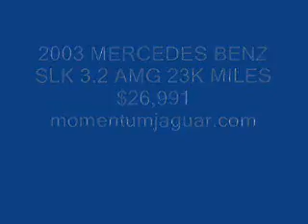2003 MERCEDES SLK 3.2 AMG $26,991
T3F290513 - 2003 MERCEDES SLK 3.2 AMG